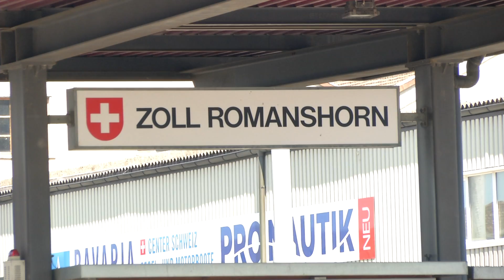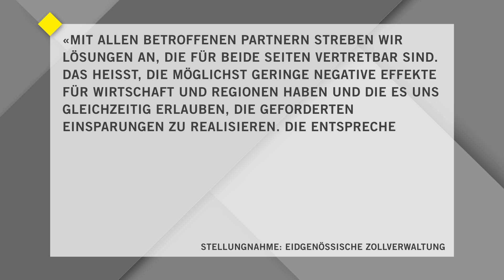Zollstelle Romanshorn wird doch nicht geschlossen (TELE TOP)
Die Zollstelle Romanshorn ist gerettet. Politiker von links bis rechts hatten sich auf allen Ebenen für den Erhalt der Zollstelle eingesetzt. Schliesslich haben aber Verhandlungen zwischen der Schweizerischen Bodenseeschifffahrt und der eidgenössischen Zollverwaltung zur Rettung geführt.